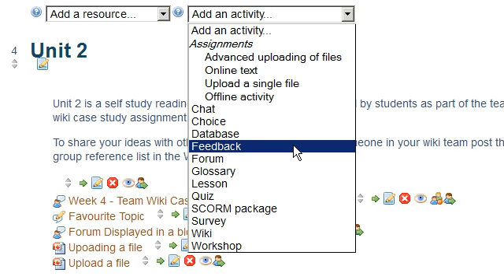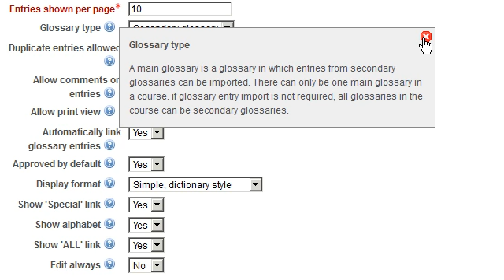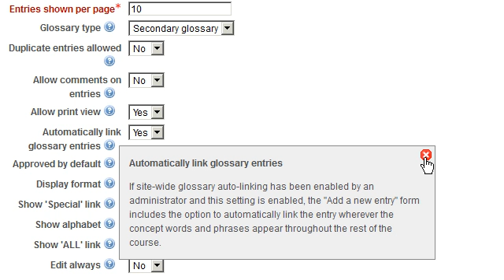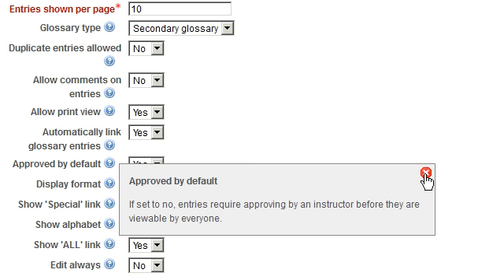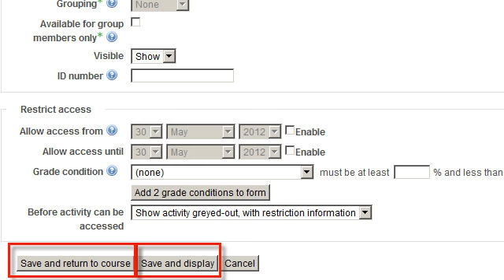Moodle 2 Adding a Glossary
Adding a Glossary in moodle 2.